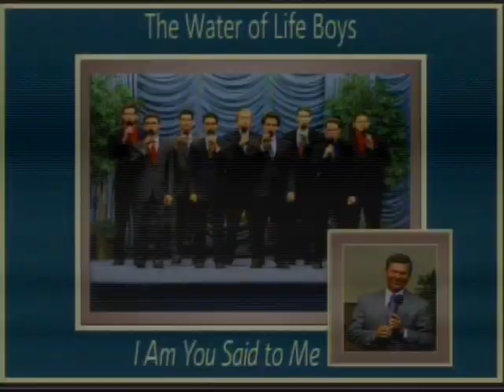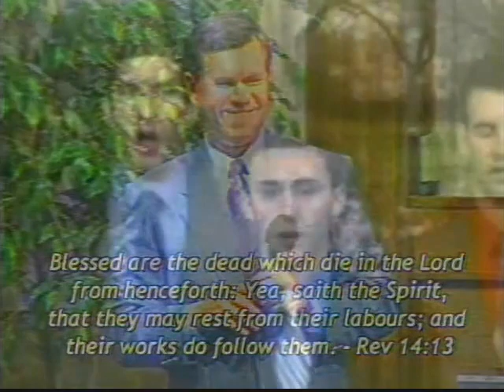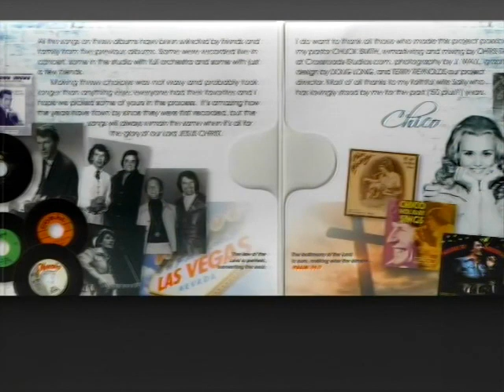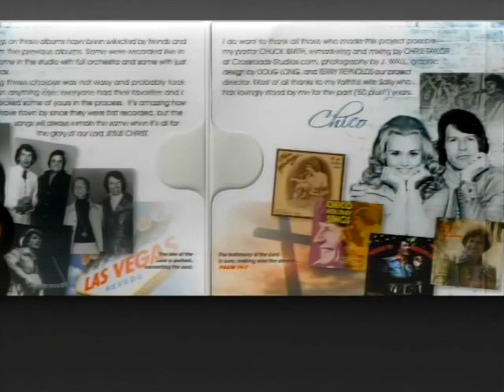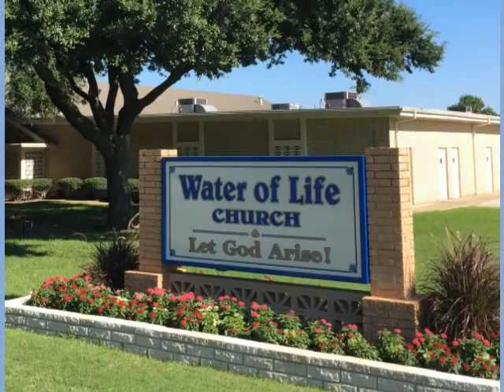The Letter Killeth, but the Spirit Giveth Life - Read the Word Out Loud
Wednesday, June 26th, 2019 - 7:00 PM Program

Join Water of Life tonight as they minister the gospel in word, song and power. Tonight Doyle Davidson ministers several scriptures, exhorting and reproving God’s people. He asks,  “Are the words you speak spirit and life?” referencing 2 Corinthians 3:6 and the words of Jesus in John 6:33, “It is the spirit that quickenth; the flesh profiteth nothing: the words that I speak unto you, , they are spirit and they are life.”  He states, “I hope I have challenged your prideful soul and your prideful heart, whether you be in faith or not, whether you are willing to pay the price to get where I’m at.” Following praise and worship he closes praying, “Thank you Father, thank you Jesus…grace, mercy…be multiplied unto you through the knowledge of God and the Lord Jesus Christ, God bless you.”

Terry Mai and other Water of Life Boys (recorded songs)
“Adoration”
“I Am”

Scripture References:
Acts 26:17
John 6:63
Acts 1:14

March 2, 2017 "Be strong in the Lord and the power of his might and do not compromise your words for the time has come for you to stand before the strong, saith the Lord."